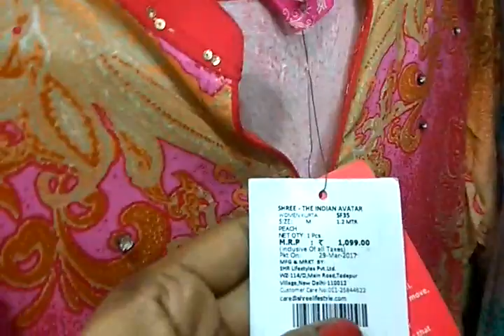Shopping haul of kurtis at whole price/shopping tops at low price in Tamil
Hi friends, sharing vlog of wholesale and retail shopping of kurtis,leggings, jeggings,dupattas,stoles and jeans tops etc.
Available at online also.

Krizztex
No81, first floor, valliammal street,
Ramanathapuram,
Coimbatore 641045